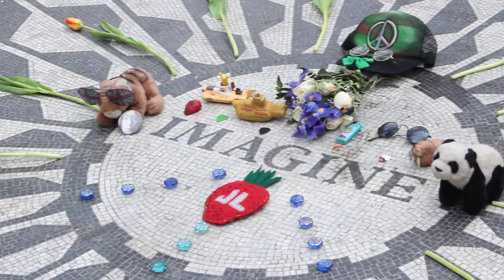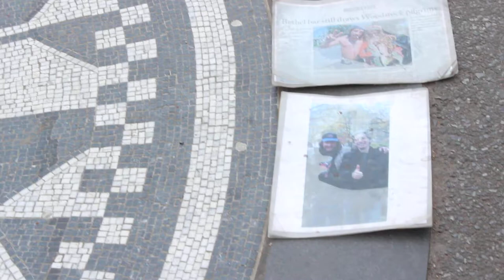The Mayor of Strawberry Fields in New York City 2013 (Gary)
El alcalde de Strawberry Fields: Gary.
Central Park (Parque Central)
New York City (Ciudad de Nueva York)
29 de marzo 2013